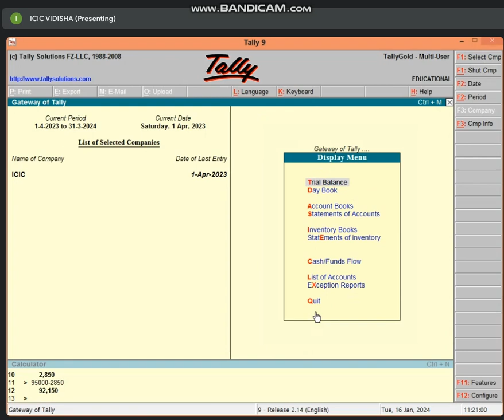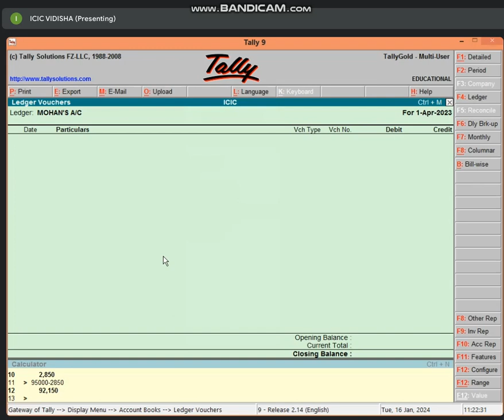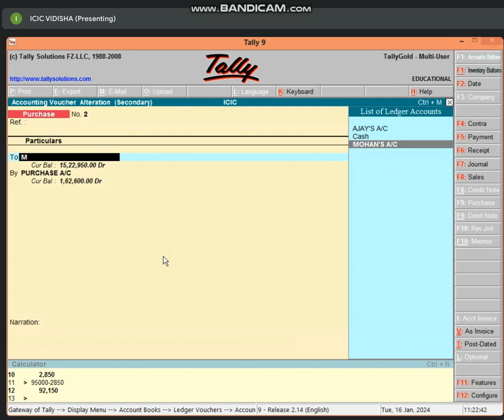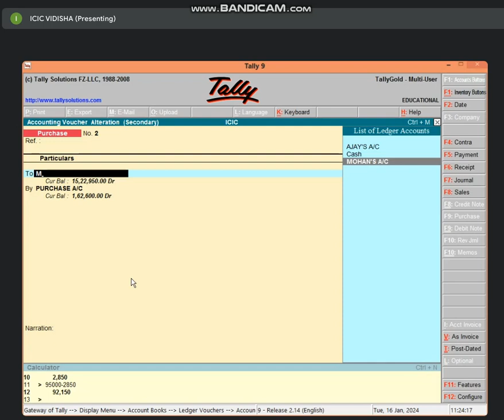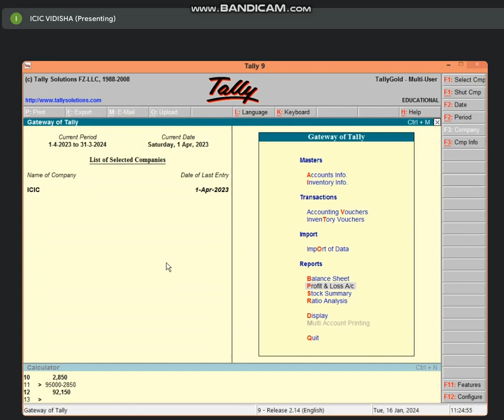11:00 TO 11:30 (PART-2) BUSINESS TALLY (QUESTIONS SOLVE) BY BHARTI CHANDANI (16 JAN 24)